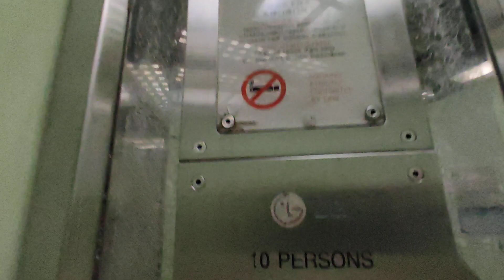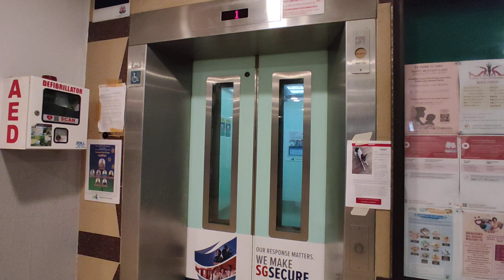Gone [Hougang] Blk 578 Lift A - LG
Location: Block 578, 578 Hougang Ave 4, Singapore 530578
Estate name: The Pinetree Residences

Technical Specifications
Floors served: 1-15
Manufacturer: LG
Capacity: 680kg - 10 persons
Year installed: 1995